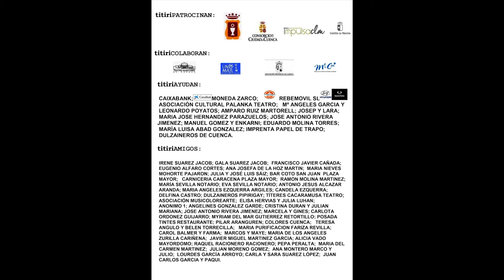Primer Premio Ángeles Gasset de las Morenas 2019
TITIRICUENCA 2019
- 8 DE JUNIO. SÁBADO:
18H. PREMIO ÁNGELES GASSET DE LAS MORENAS.
Iglesia San Miguel.
             Manuel Rodríguez (Maese Cosman. Chupagrifos)